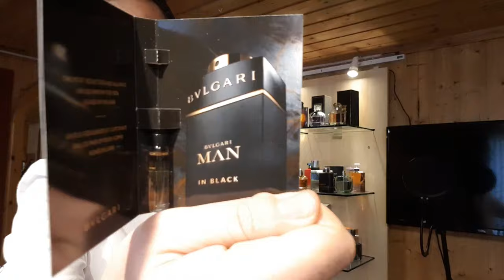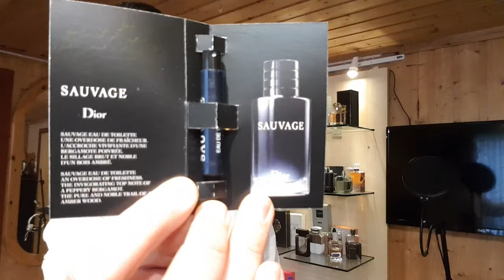أفضل خمسة عطور بالفوحان و الثبات ماذا عنكم ؟